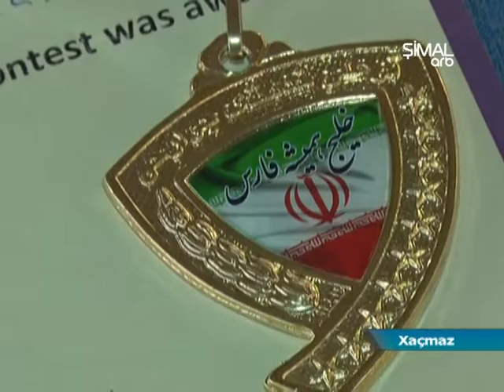Xaçmazlı taekvandoçular İrandan 2 medalla qayıdıb- ARB Şimal